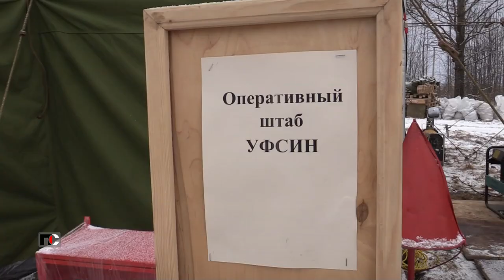Патрульная Служба - 22.11.18